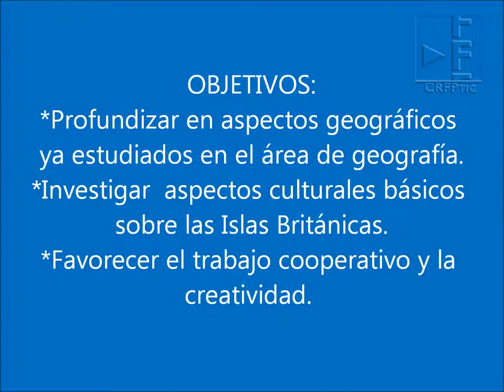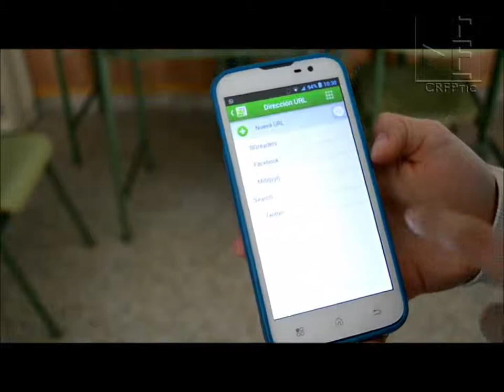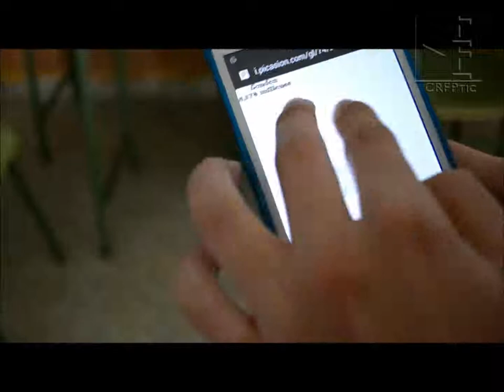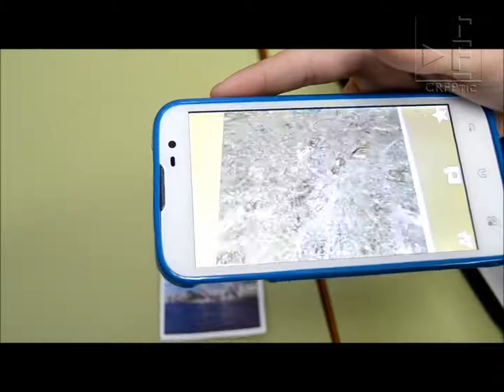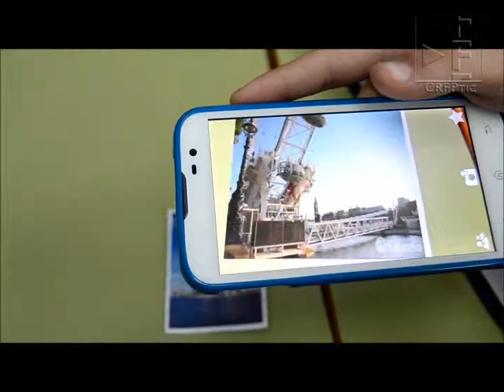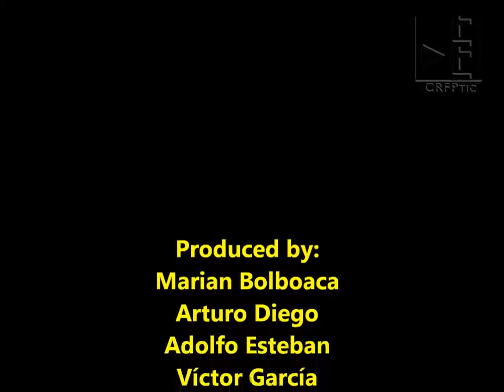Realidad Aumentada en el IES Gil de Biedma